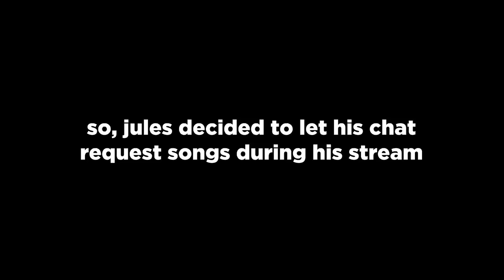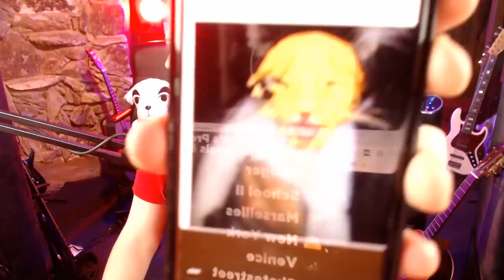I let my chat pick the music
ok so please watch this video I think it's funny and come to a stream if you like :)